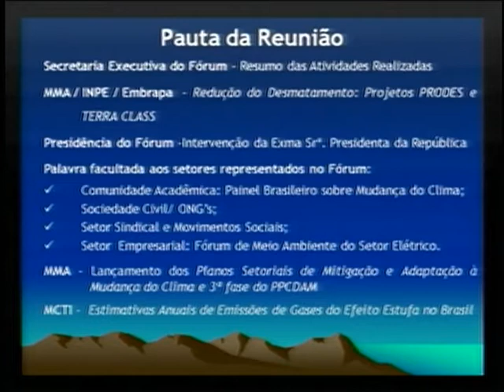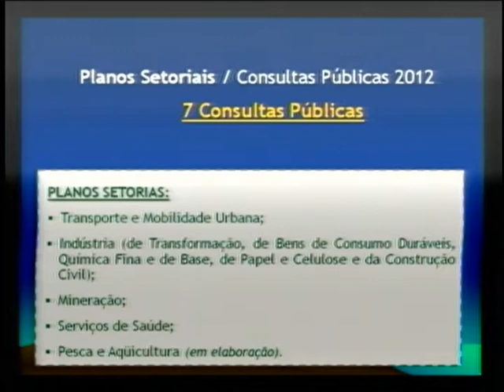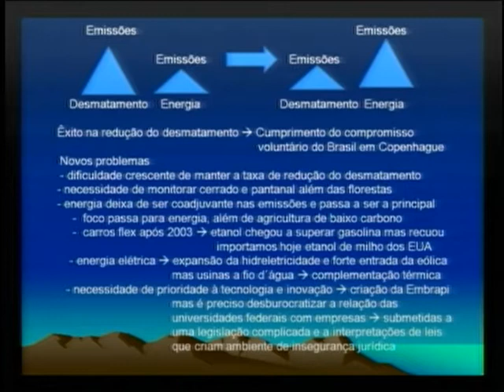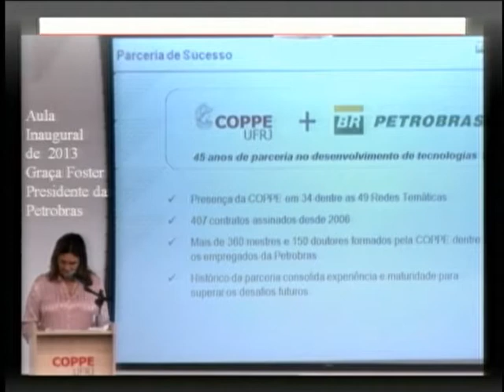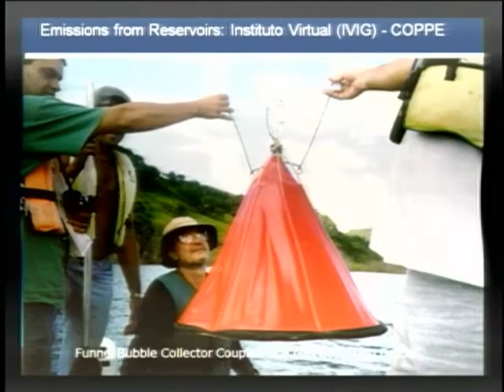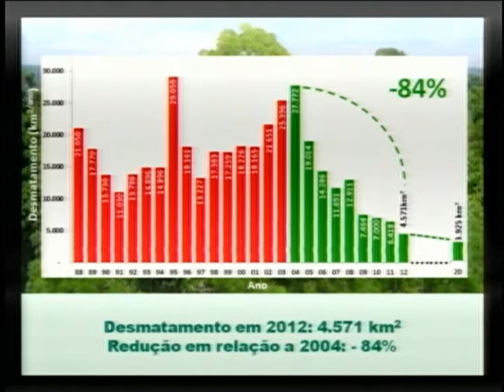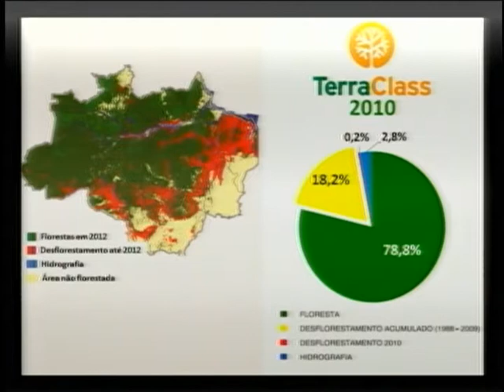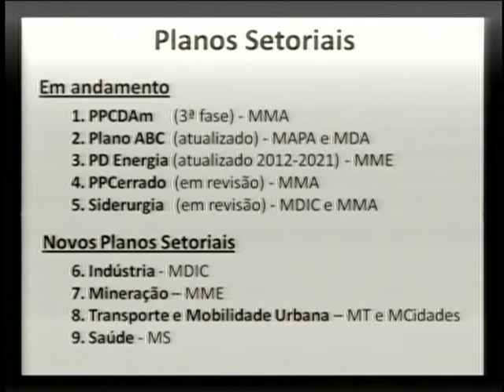Desmatamento no Brasil registra menor índice em 24 anos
ATIVIDADES DA PRESIDENTA - 05.06.13: A presidenta Dilma Rousseff e a ministra do Meio Ambiente, Izabella Teixeira, participaram, nesta quarta-feira (5), da reunião do Fórum Brasileiro de Mudanças Climáticas, onde foram lançados planos setoriais de mitigação das mudanças no clima. Realizado no Dia Mundial do Meio Ambiente, o evento teve ainda a apresentação dos dados consolidados do desmatamento de 2012.
De acordo com Izabella Teixeira, o desmatamento no território nacional caiu 84% em relação a 2004, ano do primeiro Plano de Ação para a Prevenção e Controle do Desmatamento na Amazônia Legal. Segundo a ministra, este foi o menor índice registrado em 24 anos.